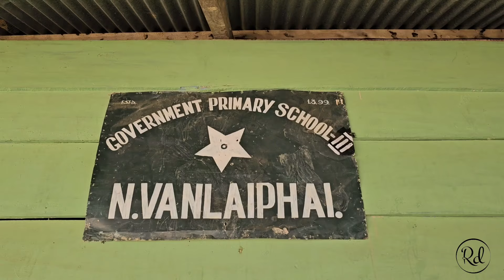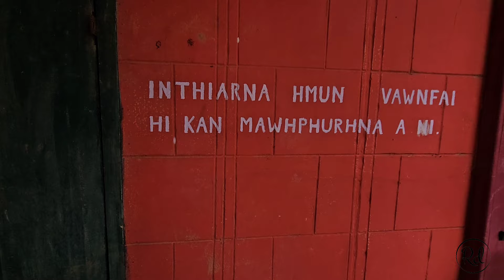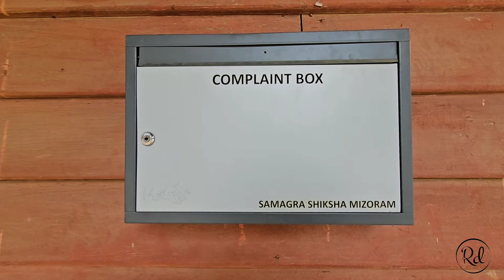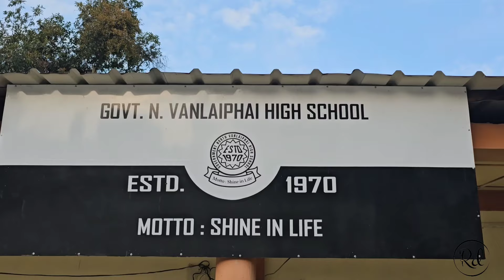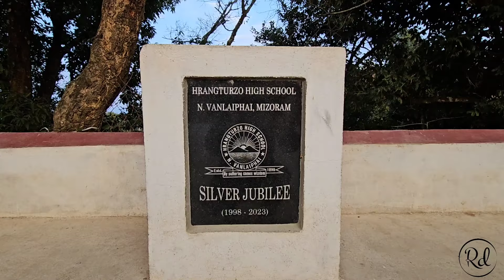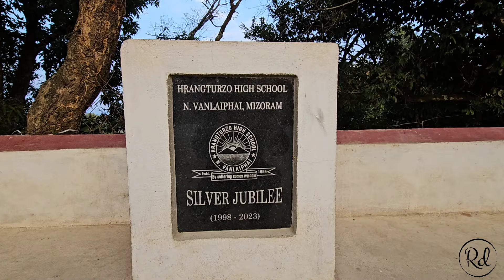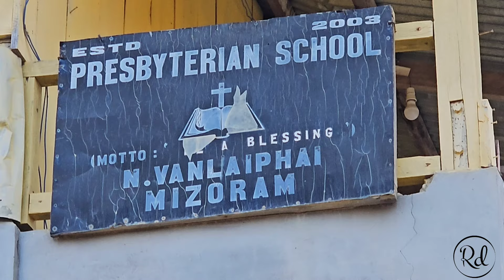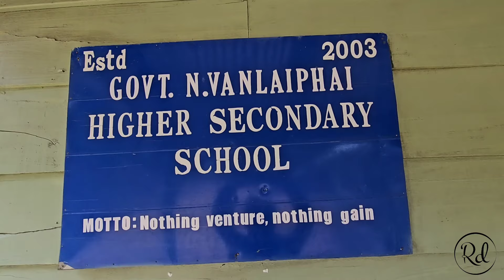N.Vanlaiphai a Zirna School te